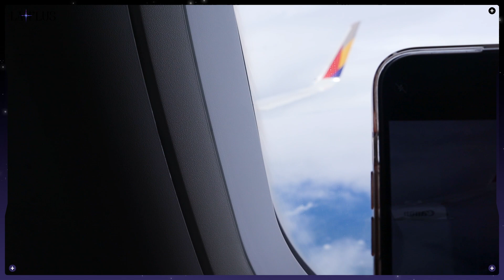LA+PLUS (라+플러스) EP.8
Lapillus OFFICIAL SNS